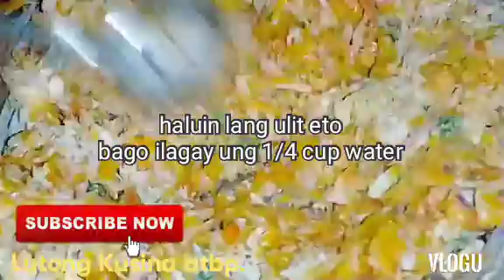Carrots & Kalabasa Okoy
Lutong Kusina atbp.